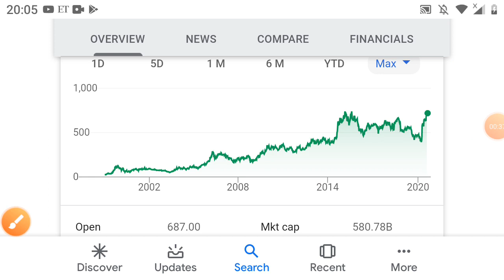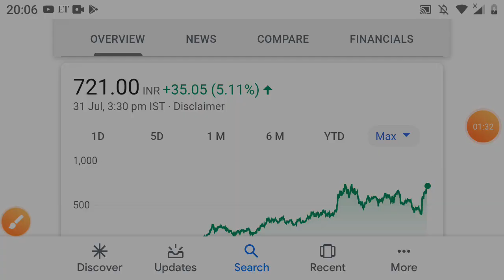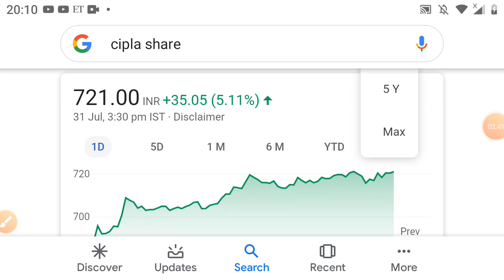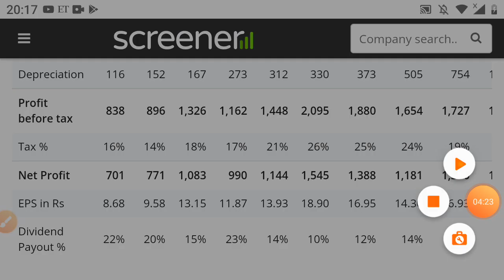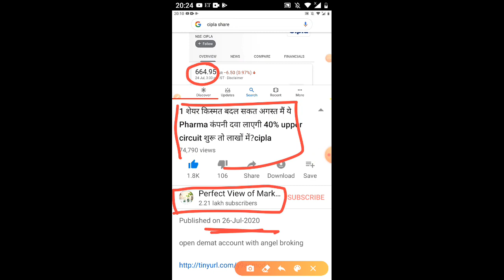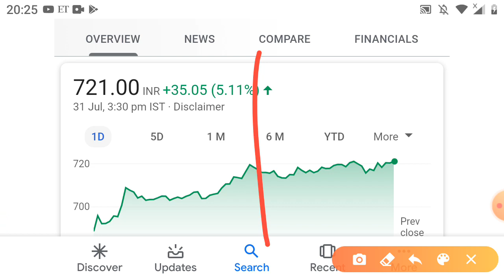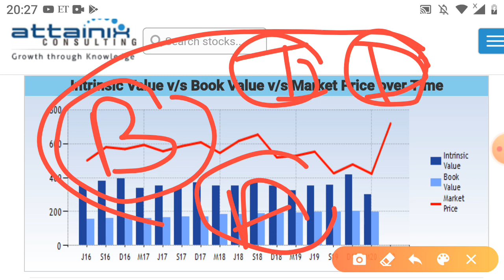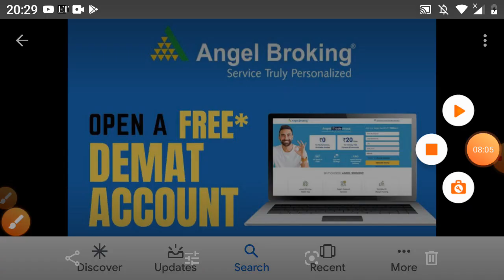अब तक का सबसे छोटा pharma शेयर करोड़ों का सपना 7 बार bonus 22 बार dividend ciplaQ